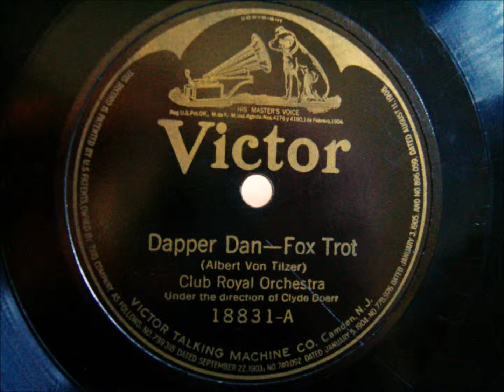Club Royal Orchestra dir Clyde Doerr - Dapper Dan - Foxtrot - 1921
Hallo Liebhaber akustischer Aufnahmen

hier wieder einmal etwas aus USA. Der Foxtrot "Dapper Dan", gespielt vom Club Royal Orchestra unter Dirigent Clyde Doerr.

Gute Unterhaltung